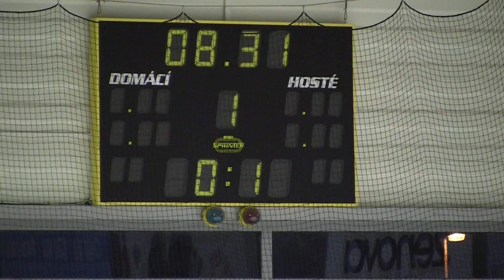20140906 Letci vs Hvězda PU 0016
HC Letci Letňany vs. HC Hvězda Praha Přátelák Muži 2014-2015 Hokej Czech Men Friendly Match Ice Hockey Prague Canon Legria HF S21